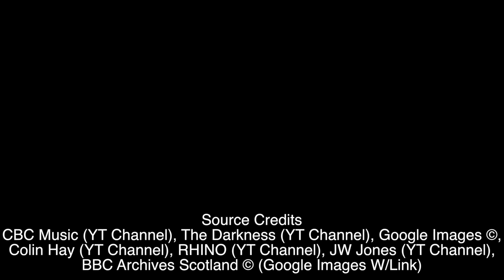Pre-Show Interview w/ Frankie Poullain (The Darkness)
Ellie Horan sits down for a chat with bass guitar lord of The Darkness, Frankie Poullain, before their show at The Enmore Theatre, Sydney 13th November, 2015. What an interesting conversation it was!

Special thanks to Ian Hunter for making this all possible, you are a true legend!
And big thanks to the source credits, this video wouldn't have been possible without you.